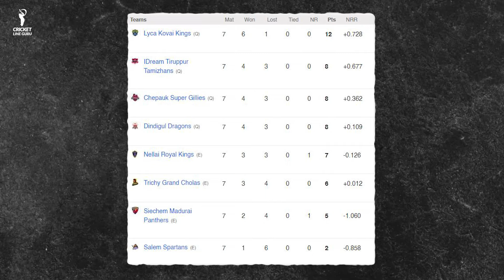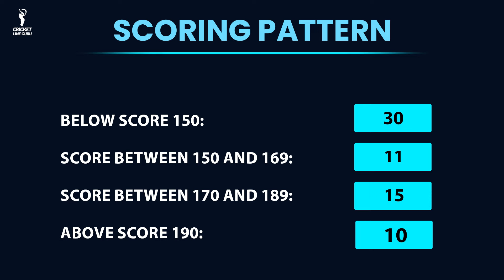TNPL 2024 Lyca Kovai Kings vs IDream Tiruppur Tamizhans Qualifier 1 Prediction, Who Will WIN?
In the LPL 2024,  Lyca Kovai Kings vs IDream Tiruppur Tamizhans will lock horns in the  Qualifier 1 Match, on the 30th of July. In this video, we will provide some Important Information like Playing 11, Pitch Report, Key Players, and Dream11 team, so that you can make better predictions with a better analysis.

TNPL 2024 Lyca Kovai Kings vs IDream Tiruppur Tamizhans Qualifier 1 Prediction, Who Will WIN?, LKK vs ITT Dream11 team | TNPL 2024 ITT vs LKK Playing 11 | LKK vs ITT Who Will Win? I  LKK vs ITT Qualifier 1 Match Dream11 Team | TNPL 2024 Qualifier 1 match LKK vs ITT dream11 team